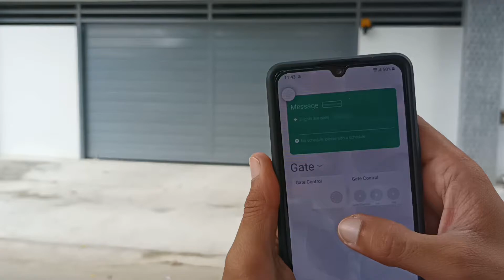LifeSmart electric gate Integration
The strength of LifeSmart lies within it’s ability to integrate with multiple external mechanisms allowing them to now be part of it’s Ai ecosystem.  These enable them to be controlled by the LifeSmart App, assigned to any LifeSmart switch, scheduled operation, triggered by LifeSmart Sensors and most importantly, controller via voice command.